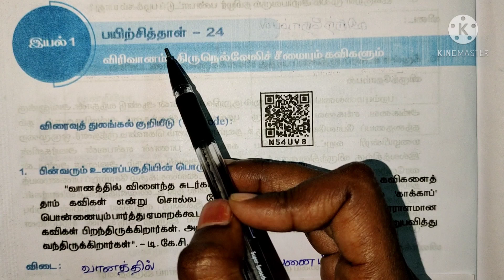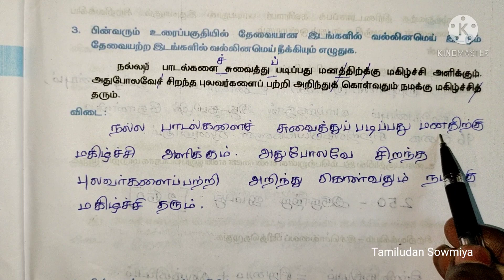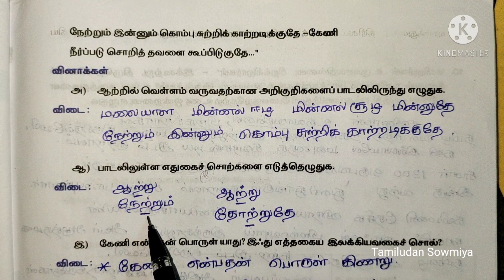7th Std Tamil worksheet 24 || 7ஆம் வகுப்பு தமிழ் பயிற்சித்தாள் 24